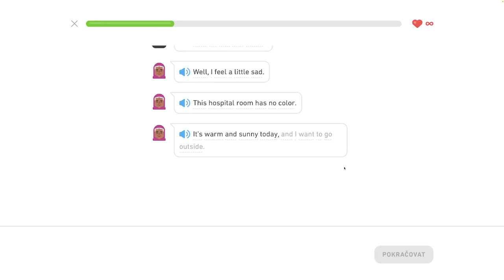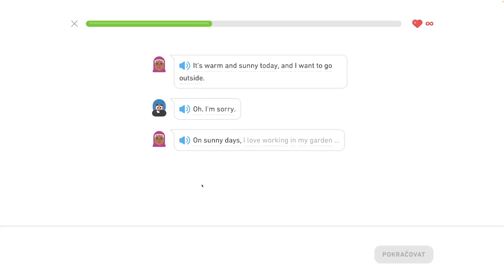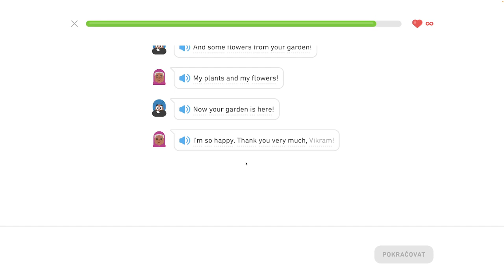🇺🇸 S2, J2 - Záhrada - Rozprávajte sa o škole, konverzujte počas rande